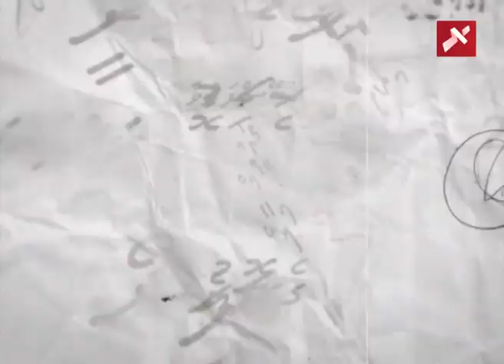Rozaina Adam & Mohamed Nazim Interview with Raajjetv (Falasuruhi)